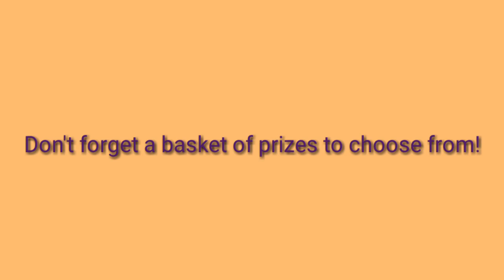DIY: HALLOWEEN PARTY GAMES!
Here are some creative Halloween party game ideas, Pumpkin Tic Tack Toe,  Candy Tower,  Mummy Slow Race were just a few of the creative games we came up with at or annual Halloween party.